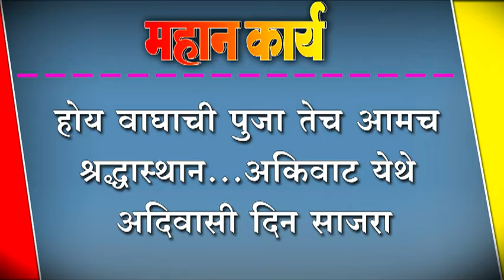होयवाघाची पुजा तेच आमच श्रद्धास्थान...अिकवाट येथे अदिवासी दिन साजरा